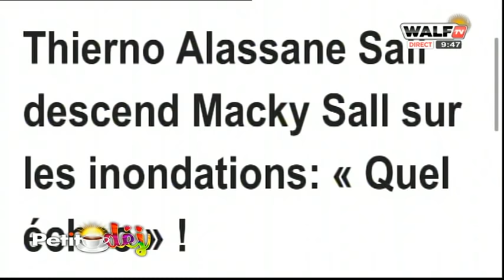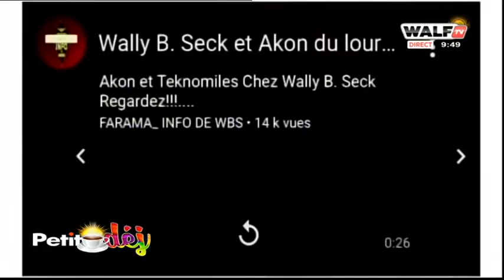Akon chez Wally Seck, Mya Guissé sur sa perte de poids...- Toute l'actualité people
Toute l'actualité people - Petit Déj du lundi 23 août 2021